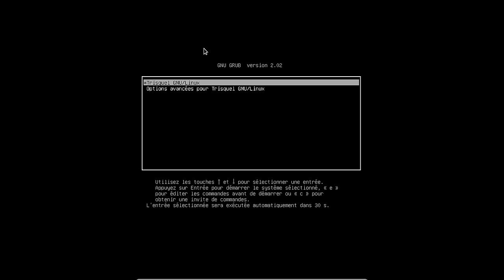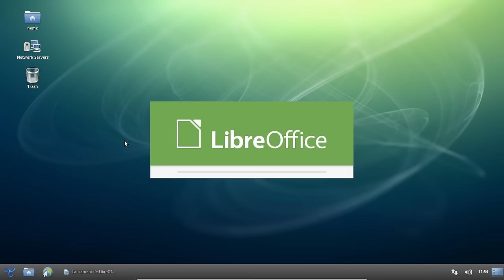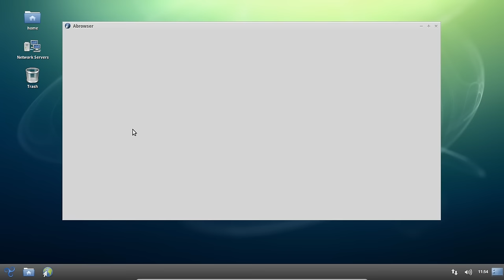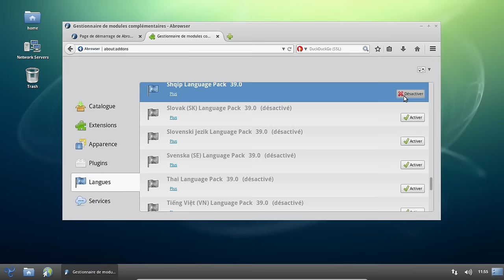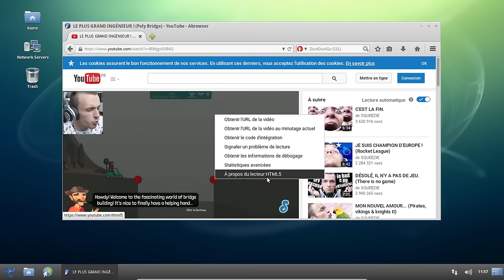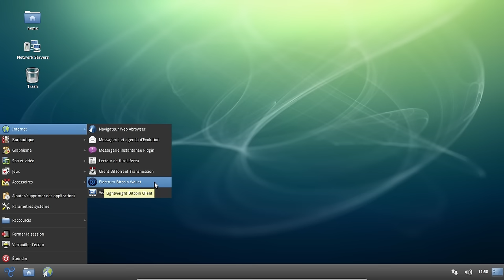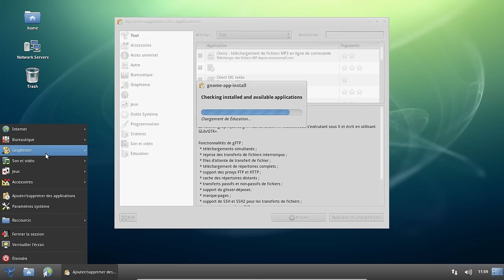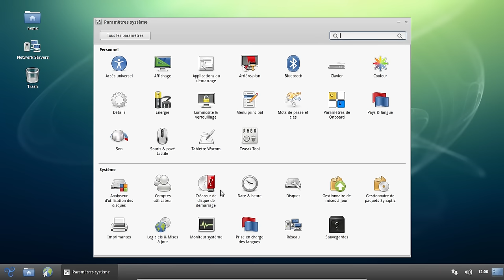Trisquel GNU/Linux 7 - été 2015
Une capture vidéo de la Trisquel GNU/Linux 7.0.